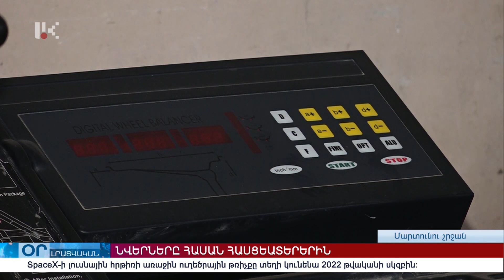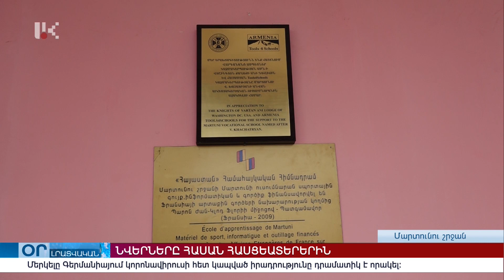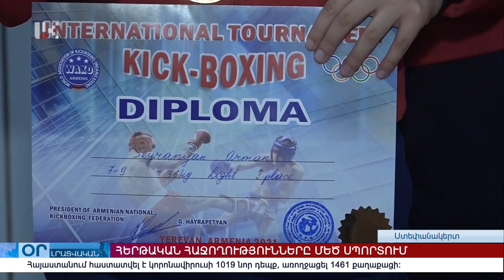"ՕՐ" ԼՐԱՏՎԱԿԱՆ ԹՈՂԱՐԿՈՒՄ 20:00 Информационный выпуск новостей 18.11.2021